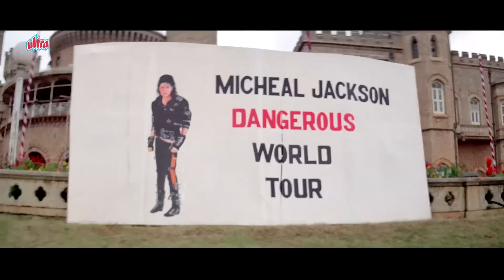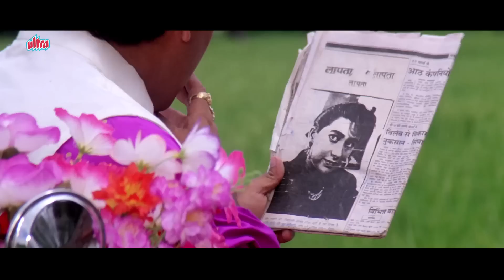Govinda, Shakti Kapoor, Raja Babu - Comedy Scene 4/21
Govinda and Shakti Kapoor goes in search of Karisma Kapoor
Comedy Scene from Winner of Filmfare Award for Best Comedian Raja Babu (1994) is a Comedy Movie starring Govinda, Karisma Kapoor, Shakti Kapoor, Aruna Irani, Kadar Khan, Prem Chopra, Gulshan Grover